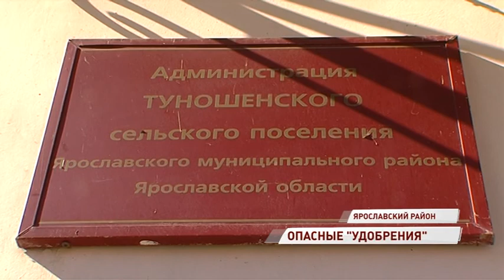Навоз прямо в Волгу: жители деревни Пашино борются за экологию и свежий воздух